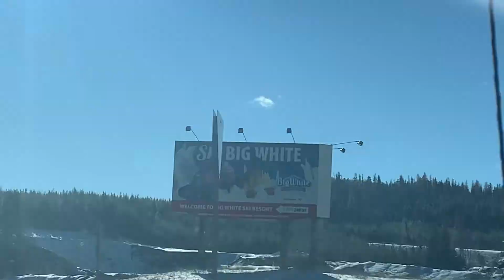Road To Big White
Canada Road trip (kelowna to Big White)